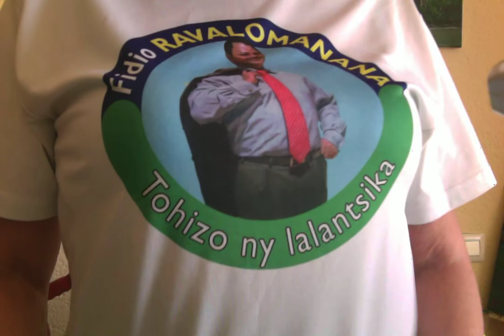Film am 24 05 18 Tiako Madagasikara :)